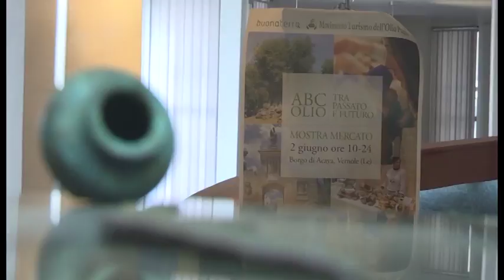Lecce | Presentata seconda edizione 'ABC Olio'